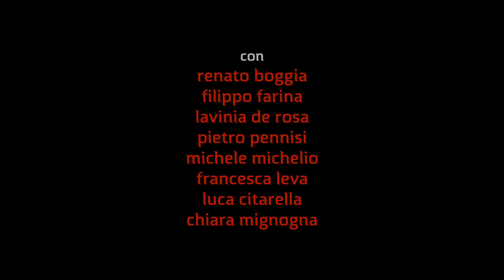Appuntamento con l'Assassino_Trailer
Dopo 20 anni. A Novembve su Facebook